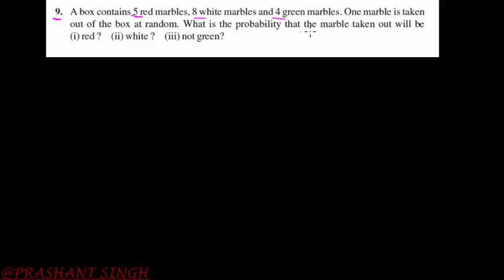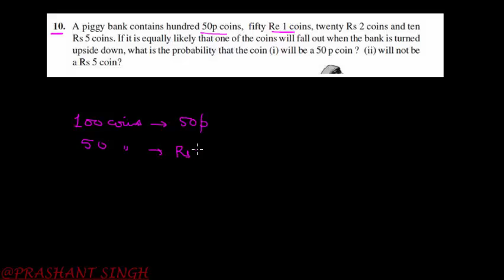Probability||Class 10|| NCERT: Exercise 15.1/ Q. 9, 10, 11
Discussion of Questions 9, 10 , 11, NCERT/Class 10
Probability